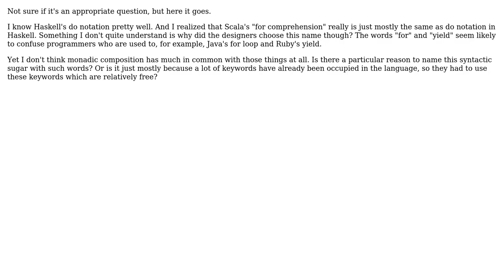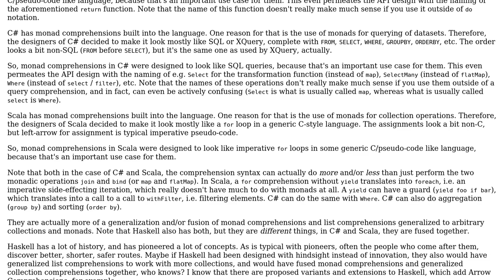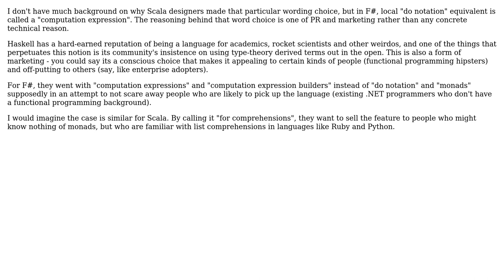Software Engineering: Why does Scala name monadic composition as "for comprehension"?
With thanks & praise to God, and with thanks to the many people who have made this project possible! | Content (except music & images) licensed under CC BY-SA | Music | Images & others | With thanks to user xji user scrwtp user Jorg W Mittag and the Stack Exchange Network Trademarks are property of their respective owners. You are responsible for your own actions.